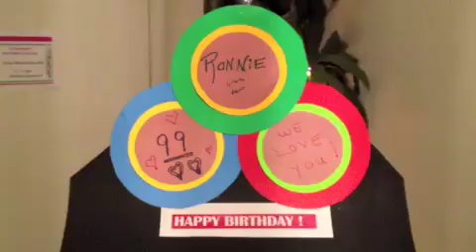100 Years old woman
100 Years old woman